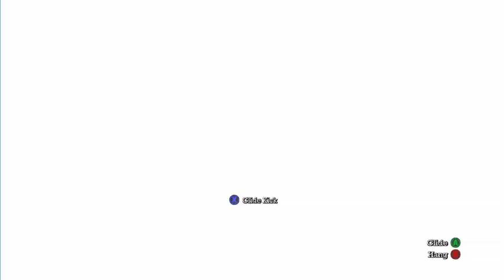Nightmare on Arkham - Batman: Arkham Asylum #11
Man has it been awhile since I posted this. But hopefully it can be fully posted by the end of the year... Hopefully. But either way I hope you all enjoy.